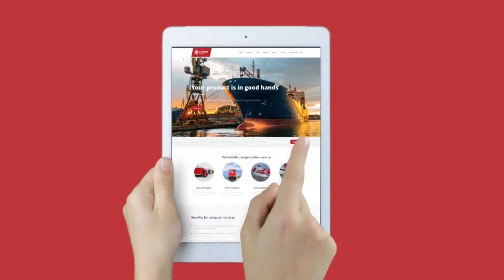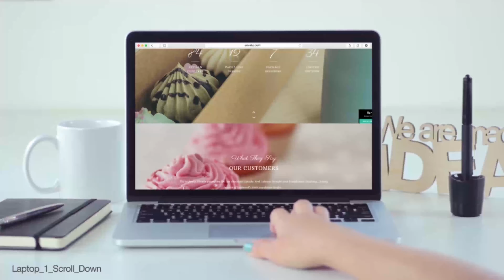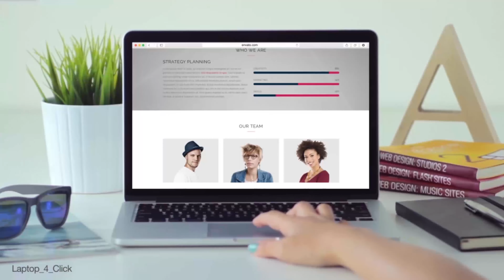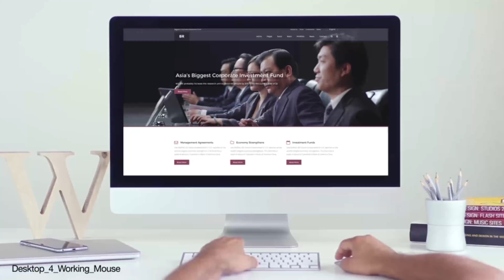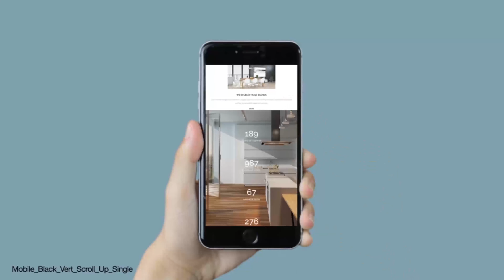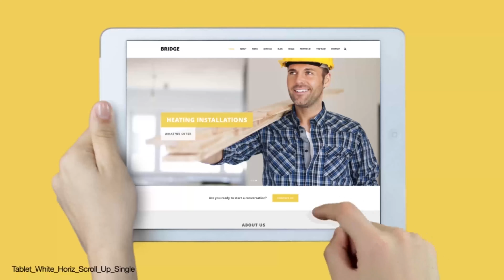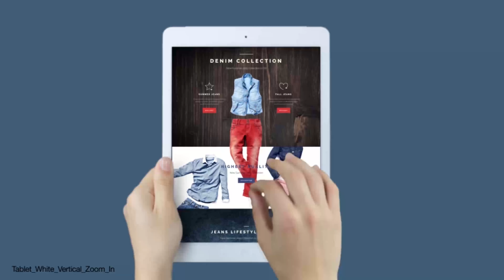iMock-Up Real Footage Vol 3 Toolkit | After Effects Project Files - Videohive template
iMock-Up Real Footage Vol 3 Toolkit Promote your website – app with these responsive devices film shots. A Collection of 84 Mock-Up Footage of Desktop, Laptop, Tablet & Mobile. Features: CS5 CS5.5 CS6 CC Compatible Project Full HD resolution (1920×1080) No plugins required. 84 Mock-Up Footage (10 Desktop – 20 Laptop – 36 Mobile – 18 Tablet) 8 Video Backgrounds Included Each Footage is 10sec Each Composition has it’s own placeholder Drag & Drop your Images & Hit Render Fast Render Tutorial with voice over included. 10 Gestures Included (Alpha Channel) Scroll Up Single Scroll Up Double Single Click Double Click Swipe Left Single Swipe Left Double Zoom In Zoom Out Scroll Down Single Scroll Down Double First Music by Akoahi Music Availabe Here Hot Summer Second Music by TimMcMorris Music Availabe Here A Beautiful Life Third Music by pinkzebra Music Availabe Here Walk Through Life Website Themes by QODE Theme Availabe Here Bridge Licence Information click HERE “Regular Licence” “Extended Licence” Rate if you like it in your downloads section! Thanks!!! Premiumilk

download iMock-Up Real Footage Vol 3 Toolkit | After Effects Project Files - Videohive template